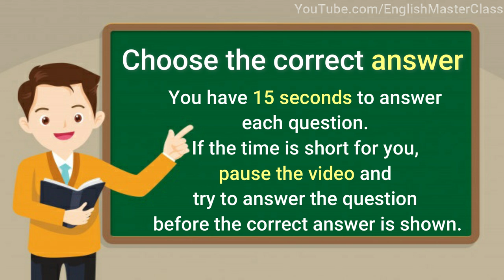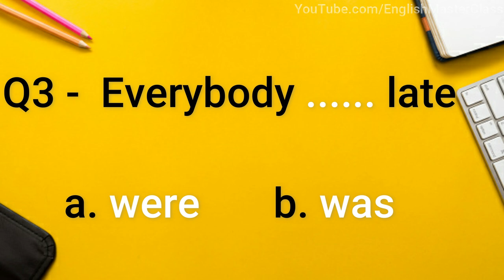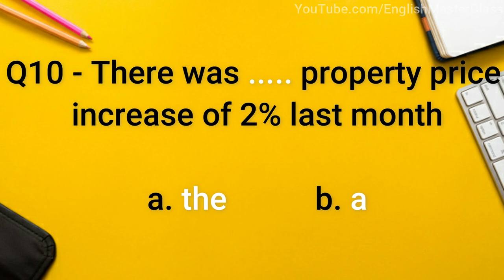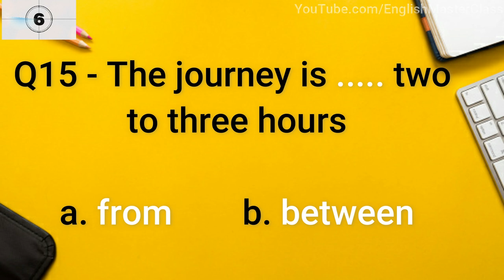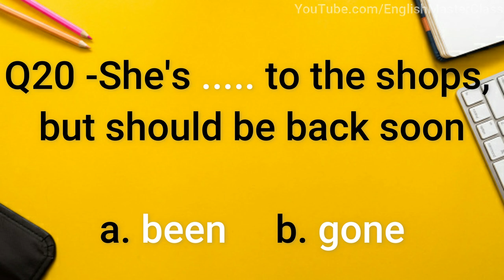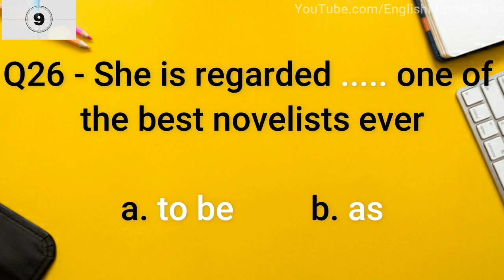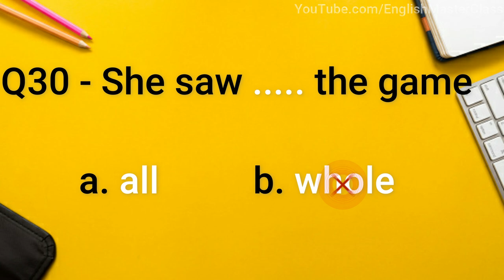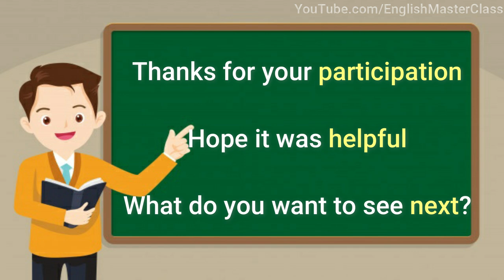English Grammar Quiz: Gap Filling Test Part 5|Challenge Yourself |English MasterClass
Grammar Quiz: Challenge Yourself with this Gap Filling Test Part 5(All Levels). Answer the Quizzes and improve your English/Grammar skills.